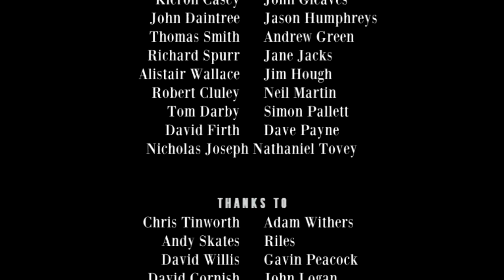Richard Herring's Leicester Square Theatre Podcast - with Ray Peacock #98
You Won’t Tell Us If You’re Married or Not!

Richard proposes his new sinister and upsetting edit of the 1970s film “Adventures of a Taxi Driver” before introducing another guest who has been sacked as warm-up man from Deal or No Deal, it’s Ray Peacock.

Find out why the new Muppets are offensive and wrong, if a house in Pontefract is really haunted and why being childish is a good thing. A baffling interjection from a couple of people in the audience, leads to a discussion about rudeness in comedy clubs, the nature of offence, how different people can interpret the same events in wildly different ways and how being a comedian can lead you to some dark and deadly places, that are only very occasionally amusing as well. It’s an extraordinary podcast in many ways, hilarious, slightly terrifying and then unexpectedly moving and revealing.

The videos of these shows are now available for FREE on iTunes and YouTube and vimeo. If you'd like to make a donation to keep these services and this show running then give a one-off or monthly sum of your choice Or come and see Richard on tour